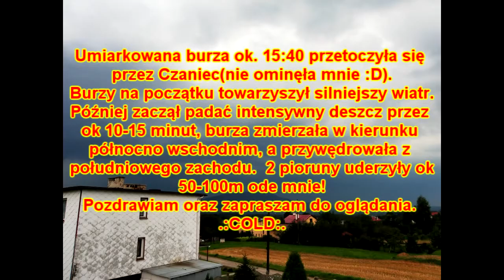Nawałnica (Burza) Czaniec 19.08.2011 / Strom in Czaniec 19.08.2011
PL:
Opis na początku filmiku.
ENG:
Strom in Czaniec.